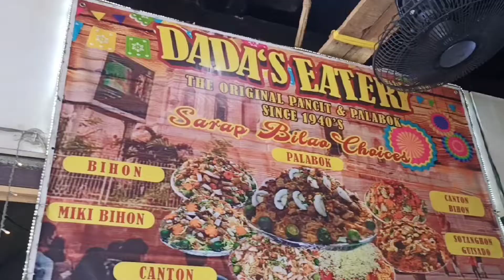Jolli Dadas Legendary Palabok in Manila since 1940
Gutom kana ba? Gugutomin ko kayo ngaun.
Exploring Manila mga ka explore bukod sa Quiapo Church , 999  mall , divisoria ,luneta na madalas namin pinupuntahan, meron  pala tayong mapupuntahan na kainan sa Quiapo Manila na talagang naman  dinarayo ng iba para matikman ang Jolli Dadas Legendary Palabok in Quiapo since 1940's at isa n tayo dun.

Matatagpuan ito malapit sa Quinta Market Manila.

Wait for another episode ng pagkain mga ka explore at marami pa yan , Thank u sa lahat ng ngtiwala ta sumuporta 🙏☝️🥰

Have ride safe everyone 🥰🥰🥰